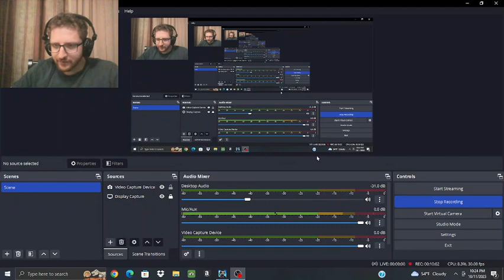Preparing to Change Talent Tree - Shop Titans